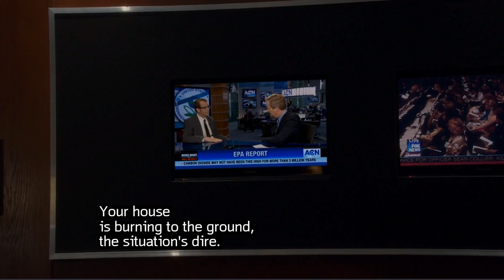The Newsroom- S3E3 Will McAvoy Interviews Environmental Expert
Will McAvoy Interviews EPA agent on the current world CO2 crises